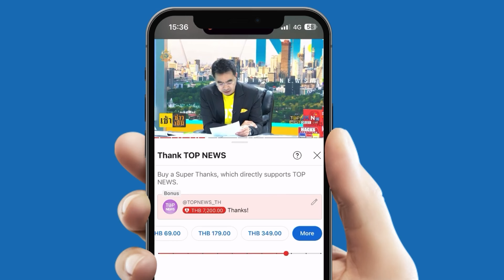ตำรวจ ปคบ.เปิดเกมรุกบุกรวบ "ป๋าเบียร์-แม่ตั๊ก" ตั้ง 4 ข้อหา เร่งตรวจสอบ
ตำรวจ ปคบ.เปิดเกมรุก บุกรวบ “ป๋าเบียร์ แม่ตั๊ก” ตั้ง 4 ข้อหา เจ้าตัวปฏิเสธ ตร.ค้านประกันตัว เร่งตรวจสอบ การย้ายรถหรู-เส้นทางการเงิน-ผู้ร่วมกระทำผิด ภาพใกล้ชิดนายตำรวจ หากพบผิดโทษวินัยทั้งอาญา